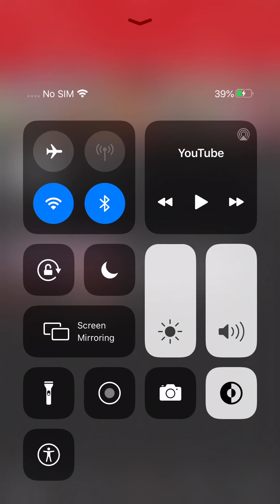Shout out to my brother’s Channel juman (it’s his birthday)